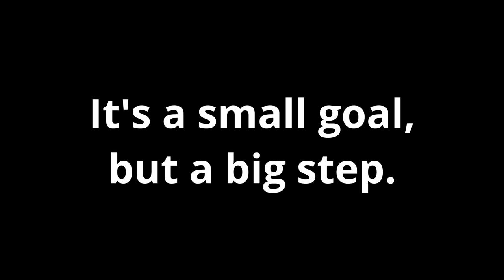100 Subs I guess!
Thanks for allowing me to reach this subgoal, my next one is 500, let's reach it!
See you there, once again thanks!